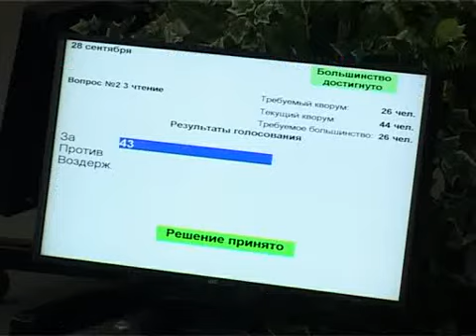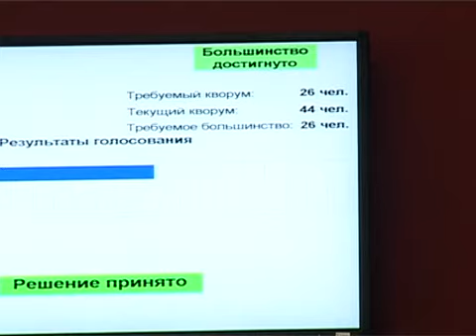Какие нововведения нам подарят депутаты?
Сегодня в очередной раз на заседании встретились областные депутаты. В отличии от эмоциональной сессии горсовета, прошедшей накануне, в ходе которой депутаты успели за 3 часа обсудить всего 5 вопросов, заседание облсовета прошло куда продуктивнее. Менее чем за два часа было принято около 25 решений. Теперь депутатов ограничат в приобретении имущества, изменится график продажи алкоголя и в Орле увеличится число инспекторов по работе с несовершеннолетними. Подробности у Анастасии Тимоничевой.\r\n\r\nНа каждый вопрос из повестки заседания областные депутаты тратили не больше 5 минут. В основном все проекты законов принимались единогласно. В том числе нововведение об ограничении потребления алкоголя. В нашей области попытаются уйти от традиции массового распития спиртных напитков во время крупных праздников. ((Владимир Загайнов, интервью)).\r\n\r\nКак именно будет определяться территория ограничения, решит муниципалитет. Также в Орле, Мценске и Ливнах будет увеличено число инспекторов по работе с несовершеннолетними. В областном центре сейчас насчитывается около 50 тысяч подростков и сотрудников по их делам не хватает, уверены депутаты. Говорили и о нашумевших законодательных инициативах против коррупции, поднятых недавно депутатами Госдумы.\r\n\r\nПоддержав своих «старших братьев\", наши депутаты решили наложить особые ограничения на представителей региональных и местных властей. ((Интервью, Михаил Вдовин, зам. председателя областного Совета народных депутатов)). Такую инициативу поддержало большинство депутатов и даже предложили еще ужесточить ограничения. ((Загайнов, интервью)). Также народные избранники приняли ряд законопроектов, поддерживающих малый и средний бизнес. Налоговые ставки в следующем году для некоторых индивидуальных предпринимателей снизятся. АТ и АБ для ОЭ.